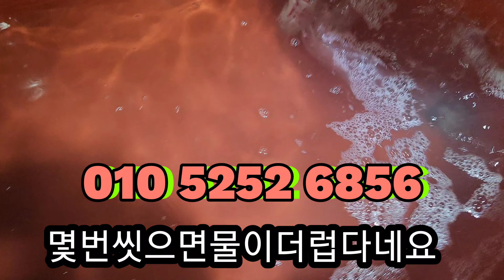신안소금으로 6월30일 마지막으로 나온 생새우 정수된 바다물로 깨끗이닦아서 담은새우젓 보시고 사세요!